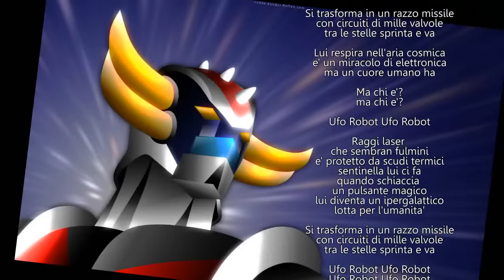Goldrake, Ufo Robot - Sigla e testo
Omaggio in occasione del 35° anniversario della messa in onda in Italia: 4 aprile 1978.

TITOLO   : Goldrake, Ufo Robot (sigla iniziale)
CANTANTE : Actarus
AUTORE   : L. Albertelli / V. Tempera / Tavolazzi
DURATA   : 2'53"
ANNO     : 1978
SUPPORTO : CD
NOTE     : Tastiere, synth, arr. e dir. di archi e fiati: Vince Tempera;
           Chitarre: Massimo Luca; Basso: Ares Tavolazzi; Basso: Julius Farmer;
           Batteria: Ellade Bandini; Percussioni: Rene' Mantena;
           Coro: A. Tavolazzi, M. Luca, Michel Tadini, Fabio Concato

UFO Robot Goldrake, è un anime televisivo di 74 episodi, prodotto dalla Toei Animation dal 1975 al 1977, e basato su un soggetto di Go Nagai, già autore dell'omonimo manga nel 1973.